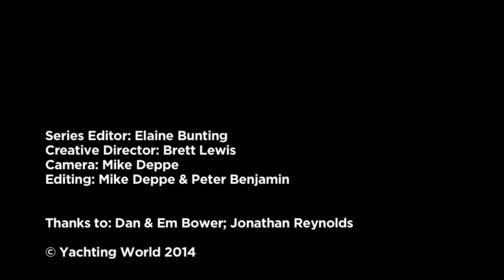How to anchor a yacht in coral waters - Yachting World Bluewater Sailing Series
It’s to be  avoided if possible, but how do you protect the environment and stop your anchor cable from snagging if you are in an atoll strewn with unseen coral heads? We show you how.